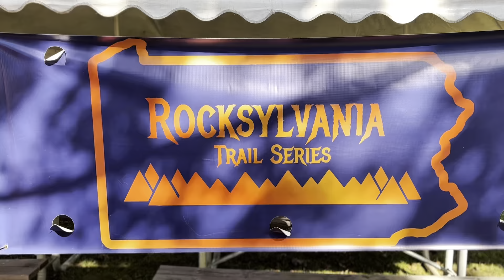Call of the wild 2024